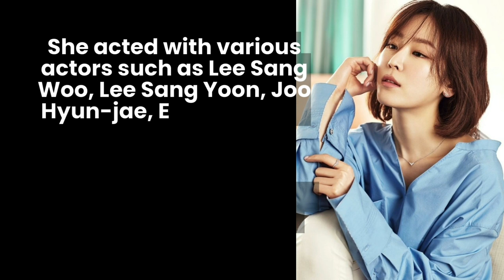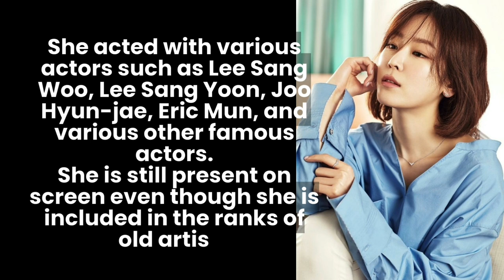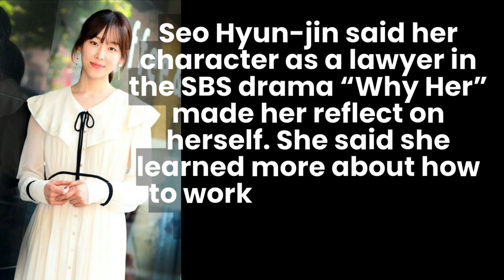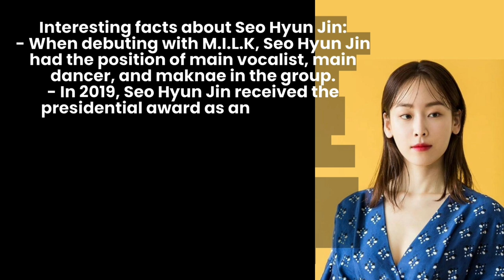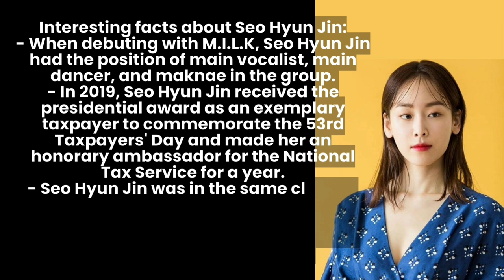Seo Hyun Jin, Idol Who Successfully Switched Directions to Acting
Seo Hyun Jin, is now widely discussed by netizens. She is increasingly famous as an actress, and not many people know that Seo Hyun Jin used to be an idol from the group M.I.L.K. Wow, it turns out she can sing, right guys 😁